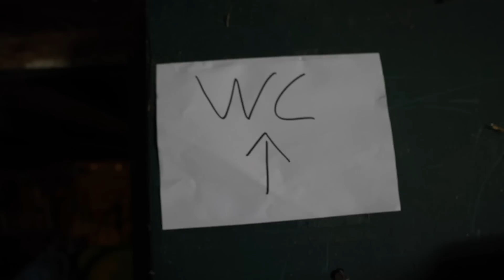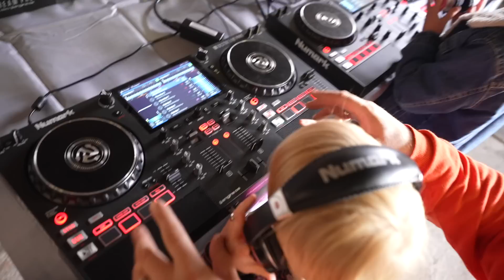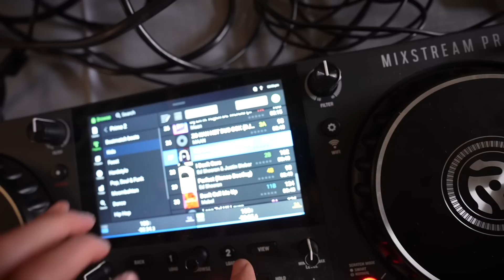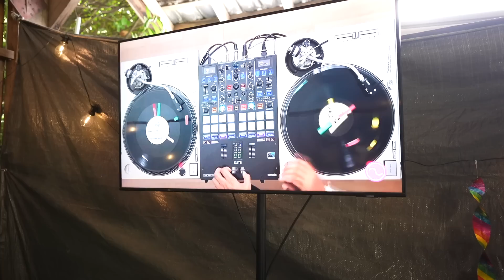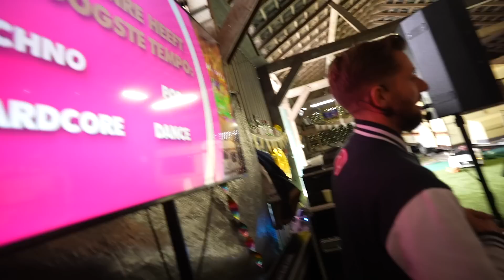KiNDERFEESTJE VAN LUAN 10 JAAR 🥳 ( DJ PARTY) | Bellinga Vlog #2599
Wij zijn Daniel 42 Fara 34 Luan 10 Lucilla 7, Luxy 3 ,Lucius 1 Woezel  Pip

FAN MAIL STUREN?

Video bevat een barterdeal samenwerking. Voor informatie over richtlijnen,